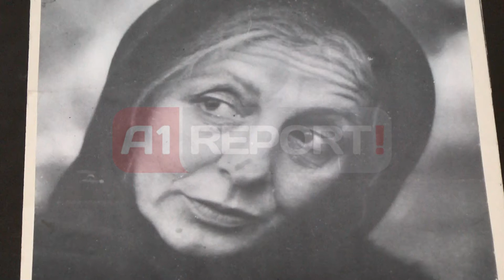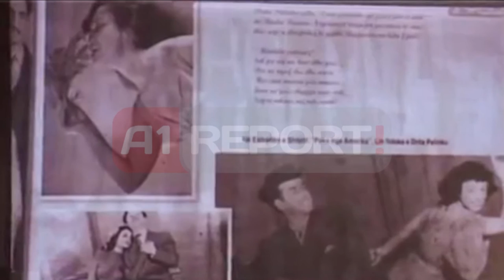Shuhet aktorja e madhe, "Nderi i Kombit" Drita Pelingu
TIRANE- Është ndarë nga jeta sot në moshën 87-vjeçare një nga ikonat e teatrit shqiptar, Drita Pelingu. Artistja e nderuar me titullin "Artiste e Merituar" nga viti 1986 është shuar në Tiranë, në banesën e saj. Homazhet për aktoren Drita Pelingu, do të zhvillohen nesër në Teatrin Kombëtar nga ora 11:00 deri në 13:00. E më pas, do të bëhet varrimi në Varrezat e Sharrës.

Aktorja e njohur është shuar në moshën 87-vjeçare, duke lënë pas emrin e aktores së madhe të skenës dhe filmit, që jetën dhe energjitë ia kushtoi skenës dhe popullit që e duatrokiti për vite me radhe ku ajo interpretoi në skenë.

Prej gati një viti, aktorja Drita Pelingu, ka qenë e shtruar në spital, pasi u aksidentua.

"Me hidhërim te thellë dhe dhimbje të madhe Teatri Kombëtar njofton ndarjen nga jeta të artistes së madhe Drita Pelinku "Nder i Kombit".- thuhet në njoftimin e Teatrit Kombëtar.